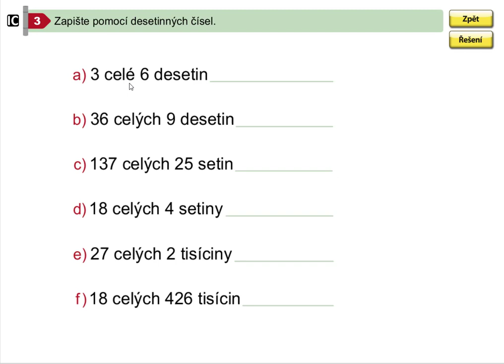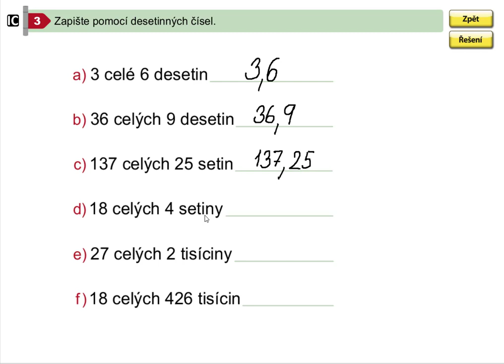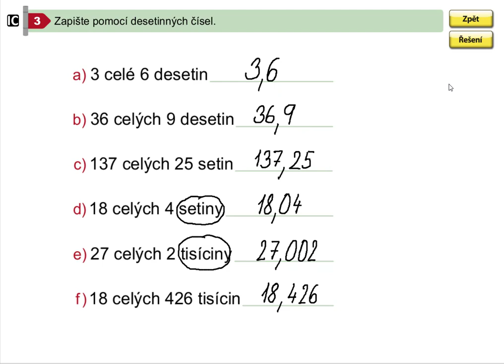Zapisování desetinných čísel, Mat. mat. pro 5.roč., 1. díl, str. 51, cv. 3